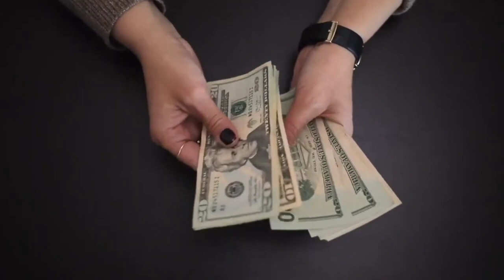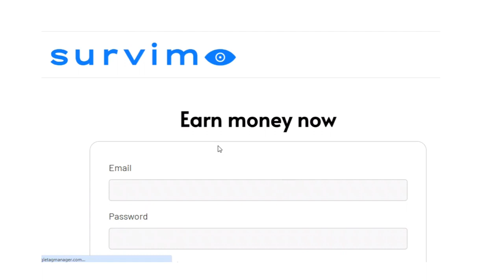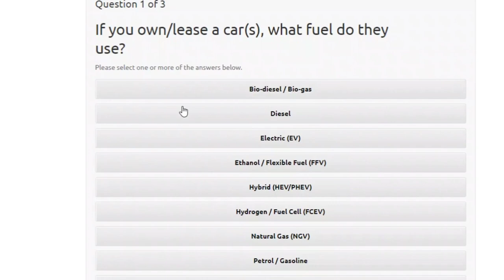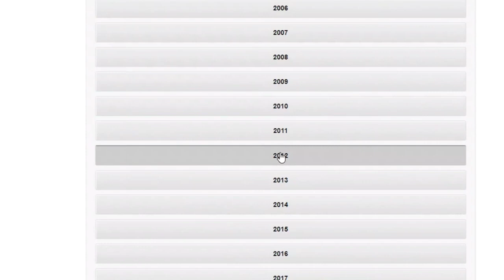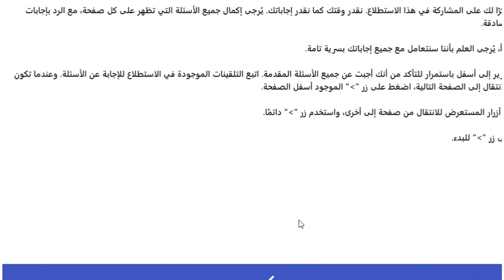EASIEST WAY TO MAKE $4.5 PER QUESTION ANSWERED| USE YOUR PHONE TO MAKE MONEY ONLINE 2024.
In this video I start one of the laziest ways to make money online using just your phone. If you're looking to potentially make money without having an expensive computer or having to get on camera, then this video is for you.